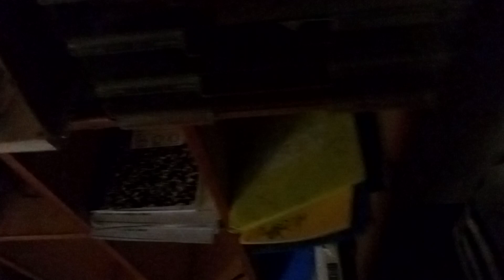My School's Homecoming Picnic (Part 2/2)